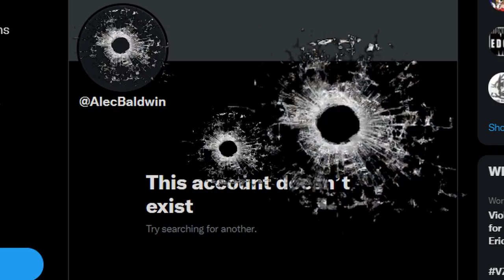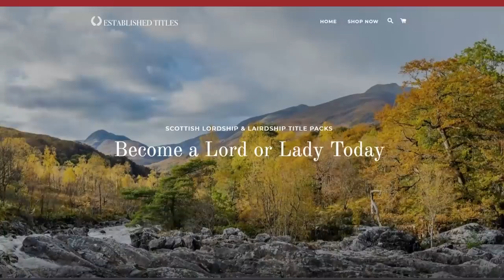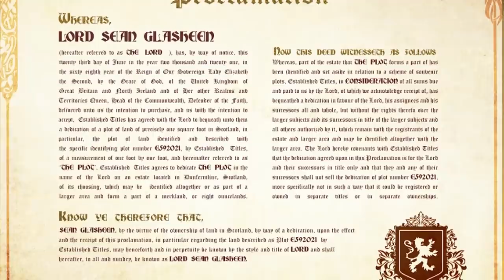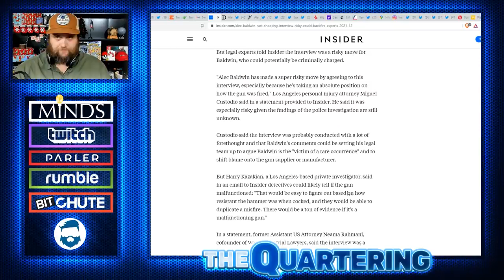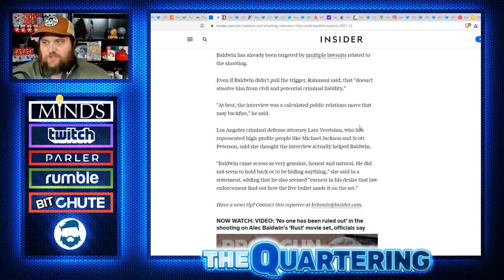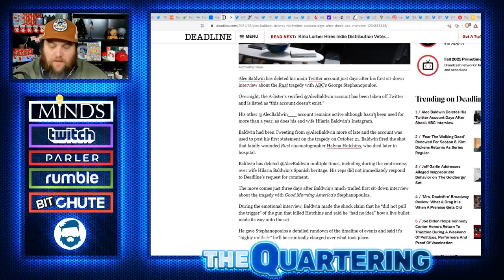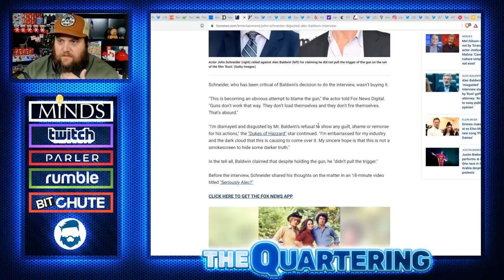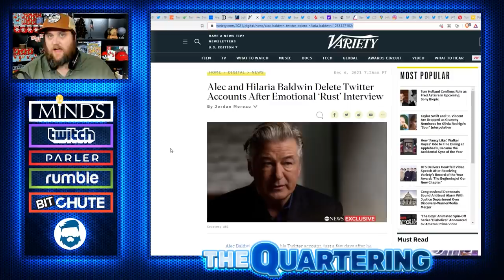Alec Baldwin On The Run! Deletes Twitter (Evidence) After Disasterous TV Interview! Charges Pending